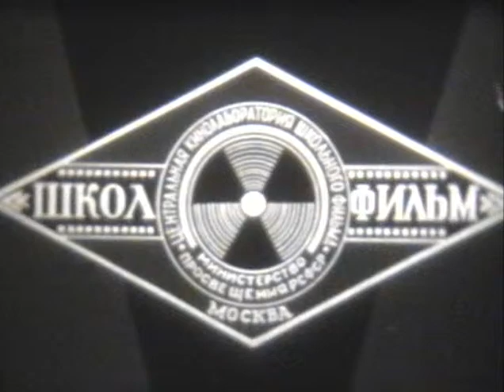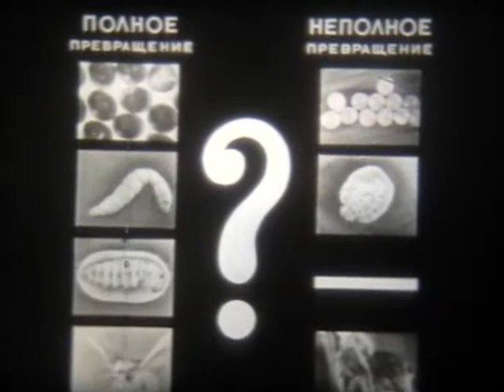Развите насекомых с полным и неполным превращением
«Развитие насекомых с полным и неполным превращением» - «Школфильм» 1977г. (00:06:57 черно-белый)
Фильм состоит из двух частей: «Развитие насекомых с полным превращением» и «Развитие насекомых с неполным превращением». Начинается первая часть демонстрацией кладки яиц бабочкой. Затем показано развитие яйца, выход из яйца гусеницы. Фрагмент дает представление о питании гусеницы, окукливании и превращении куколки в бабочку. В конце фрагмента еще раз показаны все стадии развития насекомого с полным превращением. Во второй части на примере клопа - черепашки подробно рассматриваются стадии развития насекомого с неполным превращением. Демонстрируются другие насекомые с неполным превращением. В конце фрагмента даны изображения стадий развития насекомых с полным и неполным превращением, учащимся предлагается сравнить их.